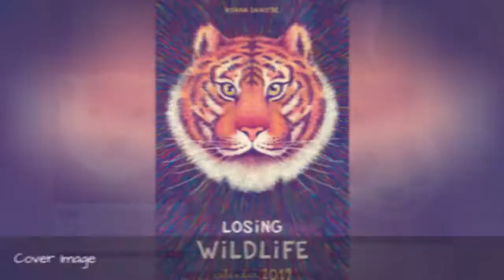Calendar 2019 Losing Wildlife 🥰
Of the 5453 mammalian species listed by IUCN, close to 2000 species are threatened. These figures are alarming.The more alarming fact is that endangerment is a global phenomenon and not restricted to a region or country.Species become endangered due to loss of habitat and loss of genetic variation. This goes to show that we humans are failing in our responsibility towards the environment. In our race against each other for more, the animal kingdom is suffering.The first step to conservation is awareness!This project aims to create awareness about these beautiful endangered creations of nature.A small step from you in reducing your needs can go a long way.Hoping to make people aware of their existence, I decided to draw endangered animals and make people aware of their existence through calendars.You can see the whole project on the link below.
0:00 - Intro
0:00:12 - Red Panda
0:00:21 - November
0:00:30 - Bengal Tiger
0:00:39 - Tarsier
0:00:48 - Cover Image
0:00:57 - June, August, February